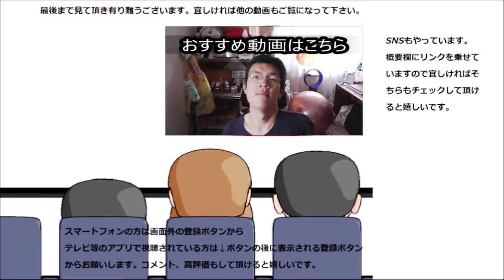【大食い？】ジャックインザドーナツで色々一気に食べてみた。ミスドとは全然違う！！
以前から気になっていたドーナツ屋さん、「ジャックインザドーナツ」に行って気になっていたドーナツ色々食べてみました。
ミスドとは又一味違いますね！！
贈り物は此方まで↓
〒153-0042